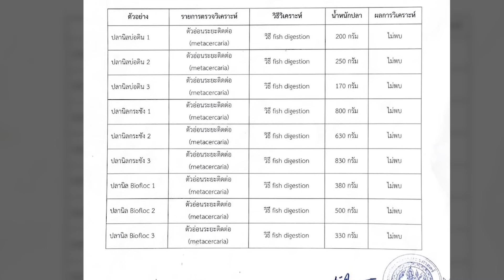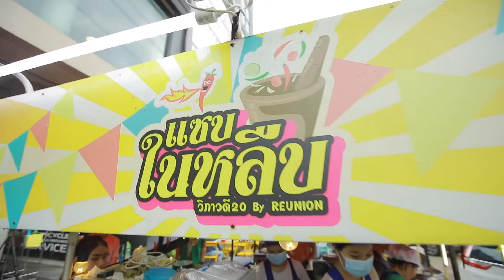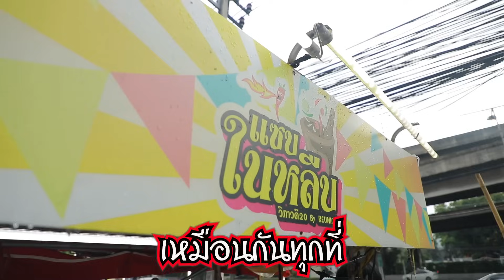ไม่กินคือพลาด! ญี่ปุ่น ผสม อีสาน อร่อย ถูก และแซ่บ! “แซ่บในหลืบ” | ตลาดสดพระราม๔ (Full) 14 ต.ค. 66